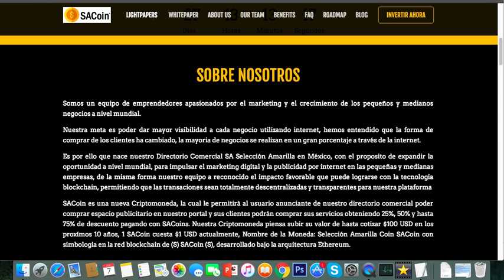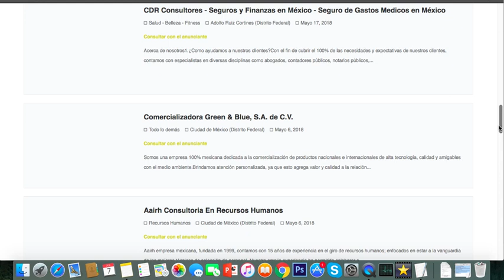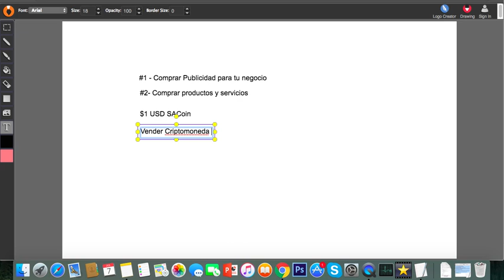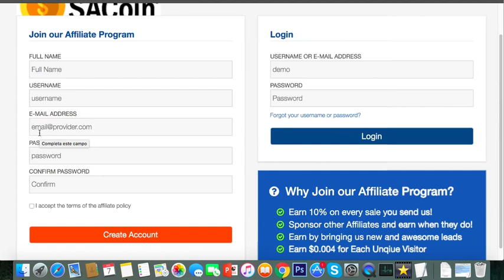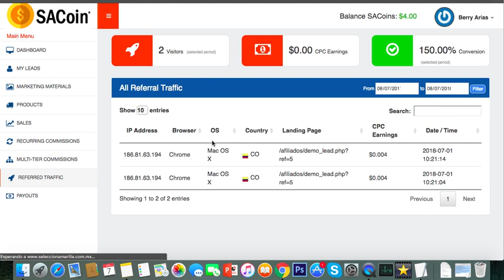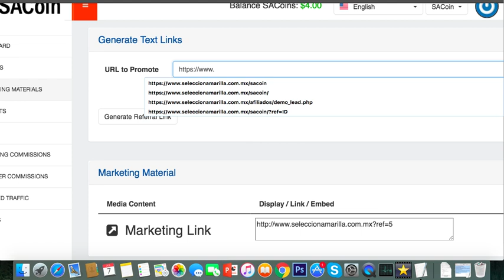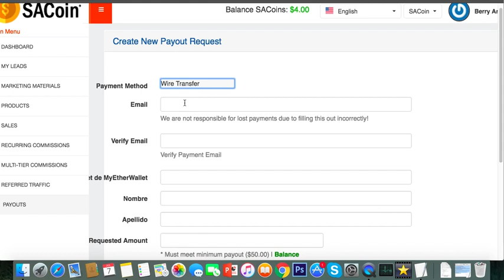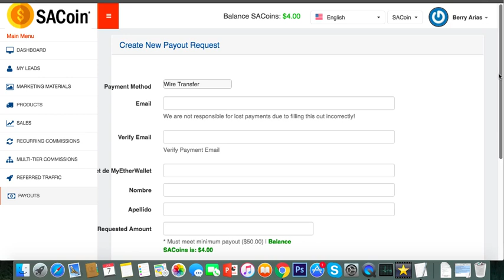Gana $1-4 USD GRATIS con la Criptomoneda SACoin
Excelente estrategia para acceder a ganancias diarias con SACoin y gana $1 USD por referido ...

Ganando Dinero Por Internet Retiro de $5,000 con Automated Binary y Empire Option. Su Negocio Crece y sus Gastos Bajan

 World Office - Software Contable #1 Como GANAR DINERO por INTERNET Sin Invertir Nada 2016 ¡ACTUALIZADO! Rápido y Fáci

l 100% Comprobado Registro CURSO ... ¿Cómo Ganar Dinero Por Internet? Páginas De Encuestas ¿Cómo GANAR DINERO por

INTERNET? YOUTUBE, WORKANA, PAIDVERTS | Alfredo y Bárbara ❤ Este es el video que nos pidieron MUCHO en el video de la

 compra que hicimos en el SUPERMERCADO con DINERO de ... GANA 7 DOLARES DIARIO / GANAR DINERO POR INTERNET / BIEN

 EXPLICADO 🔴 Como GANAR DINERO POR INTERNET Desde Casa Sin Invertir Nada 2016 |Ganando 1300$ en 7 días!!! Como GANAR

 DINERO POR INTERNET Desde Casa Sin Invertir Nada 2016 | Gana 1500$ al mes ... Como ganar dinero por internet + COMPROBANTE DE PAGOS NOV/2016 100 % SEGURO Hola en este video les

 muestro como ganar dinero por internet facil sin invertir desde tu casa y desde tu cellular o computadora ...

 Las Mejores Paginas para Ganar Dinero por Internet (Enero 2016) son para siempre, la mayoria dejaron de pagar o se volvieron SCAM... :( ✓ Revisa las Mejores ...

GANAR DINERO por INTERNET!! Podemos llegar este video a 10000 likes?? :D! Aquí les dejo algunas formas que pueden ganar ...

Como Ganar Dinero Real Por Internet En Colombia? En este vídeo explico como ganar dinero a través de Internet en Colombia por medio de una plataforma virtual llamada ...

COMO GANAR 100 DOLARES DIARIOS GRATIS POR INTERNET 2016 Lanzamiento ➜ 29 Junio 2016 ✓ Pago x Clic ➜ $0.01 Clic x Ref ➜ $0.01 ... LA MEJOR MANERA DE GANAR DINERO POR INTERNET 2016 | Derrota la Crisis dede TU CASA

ABREEEE..^_-)..◅↓↓↓ Hola Amigos como están, y sean... Como Ganar dinero Facil y Rapido por Internet sin Invertir con MOBIDEA (CPA) Como Ganar dinero Facil y Rapido por Internet sin Invertir Registro Mobidea Hola Amigos

. Como Ganar Dinero Por Internet Rápido y Seguro | Dólares en PayPal | Sin hacer nada 2017 CHICOS YA ADF.LY NO SE DEJA AHORA ES ESTE ... PROGRAMA Ganar$ SIN HACER ...

COMO GANAR DINERO POR INTERNET 2016 (Comprobante de pago en directo) Aprende a ganar dinero por Internet con este video Tutorial en cual te muestro un comprobante de pago cobrado en directo.

COMO GANAR DINERO EN PAYPAL GRATIS 2017 | GANA DINERO POR INTERNET COMO GANAR DINERO EN PAYPAL GRATIS 2017 | GANA DINERO POR INTERNET ▻

PAGINA DE REGISTRO= ... Como GANAR DINERO APOSTANDO GRATIS Top 3 como GANAR DINERO por INTERNET Como GANAR DINERO APOSTANDO GRATIS Top 3 como

GANAR DINERO por INTERNET Las apuestas deportivas son un ... La Mejor Pagina Para Ganar Dinero Por Internet $1 Dolar Al Día Quieres Ganar Dinero Por Internet? Que esperas, No Inviertas Dinero en paginas que nunca Te Van A

Dar Lo Que Prometen, ... Como Ganar Dinero Por Internet Agosto 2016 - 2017 // $50 Dolar al Dia Hola amigo la pagina se volvio scam ahora lo recomiendo esta ptc igual que dan 100% de los cash link ...

 COMO GANAR DINERO por INTERNET Sin Invertir Nada 2016 Rápido y Fácil 100% Comprobado hola amigos, en esta oportunidad les enseño como Ganar dinero online, ganar dinero sin invertir, ganar dinero en 2016, si les ...

Mi TOP 10 Paginas Para GANAR DINERO por INTERNET Solo Las Mejores SEPTIEMBRE 2016 Mi

TOP 10 Paginas Para GANAR DINERO por INTERNET Solo Las Mejores SEPTIEMBRE 2016 En Internet existen cientos quiza ...